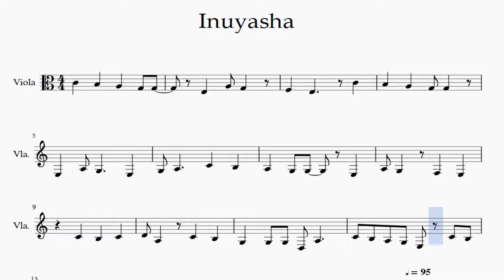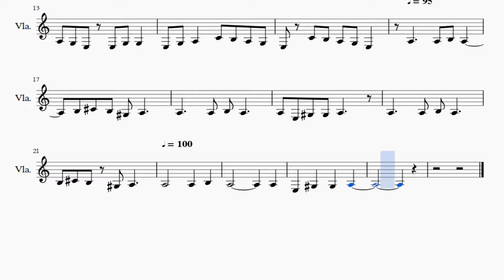Partitura Inuyasha - Dearest Viola